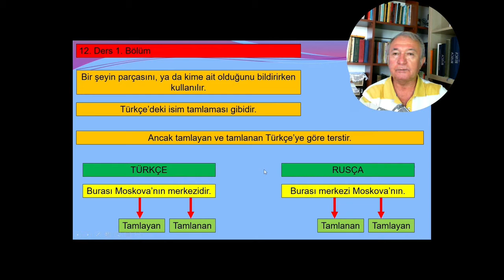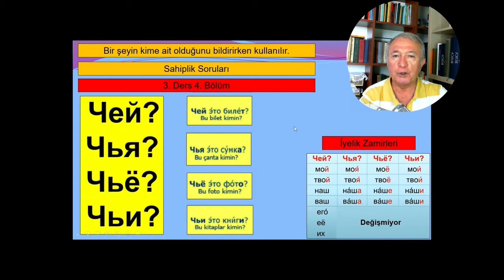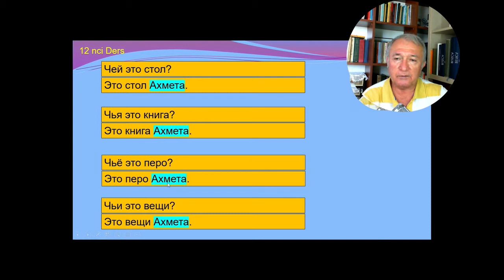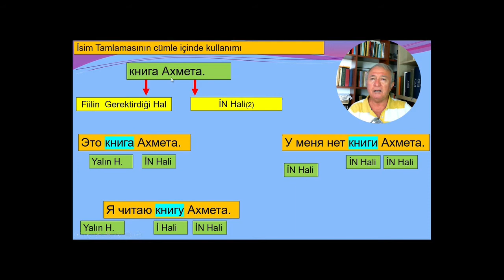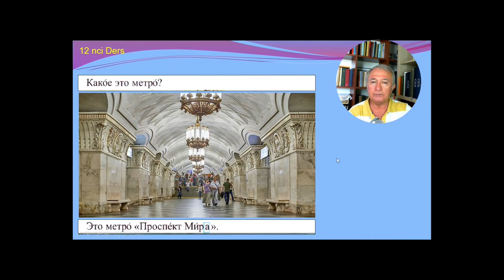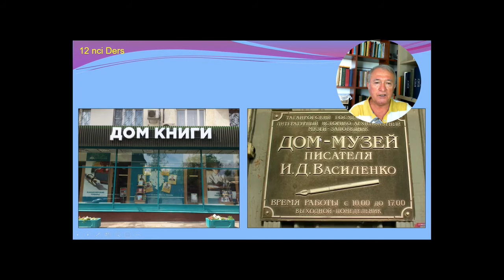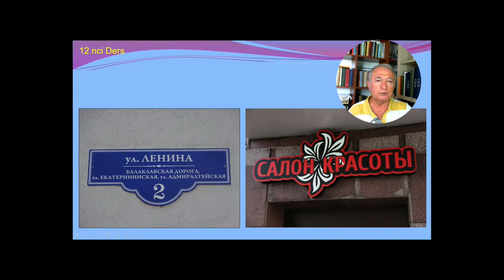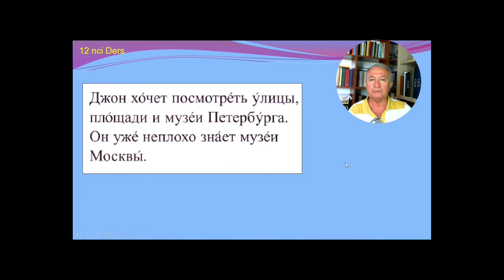MUSTAFA SÖZLÜ İLE SIFIRDAN RUSÇA DERS 12 BÖLÜM 3 İN HALİ İSİM TAMLAMASI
Merhaba Arkadaşlar

Bugünkü derste Родительный Падеж'de İsim Tamlaması nasıl yapılır onu öğreneceğiz.
Türkçe'de sıfat ve isim tamlamalarının yapımı arasında bir fark yoktur. Ancak Rusça'da sıfat tamlamaları cinsiyetten dolayı farklı yapılır. İsim tamlaması ise sürekli olarak belirtili yapıldığı için İN Halini bilmek ve uygulamak gerekir.